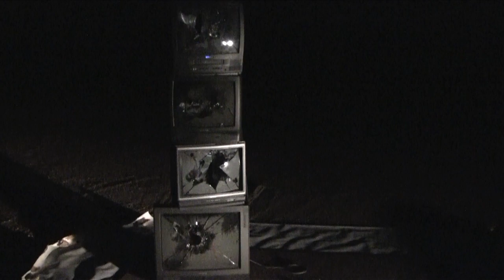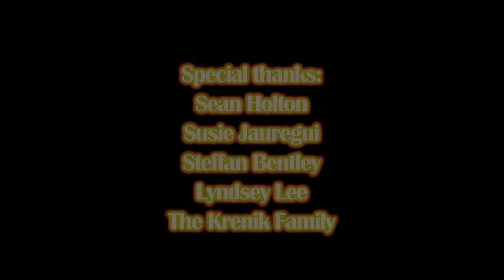JoJo Marion: Photographer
A profile on JoJo Marion, a photographer out of Austin, Texas. This video focuses on a shoot JoJo did in January of 2011, and explains his approach to photography. Original music by Alex Ballentine, Sophie Silver, and Renee Write. Produced at East Side Music.